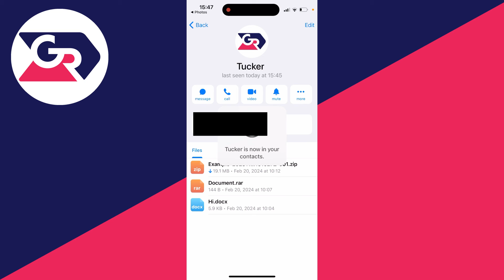How To Add Someone On Telegram With QR Code - Full Guide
Learn how to add someone on telegram with qr code in this video.

GuideRealm